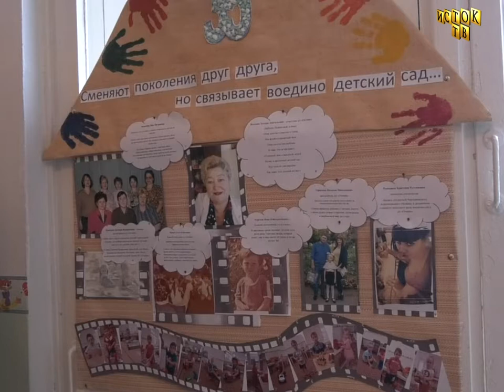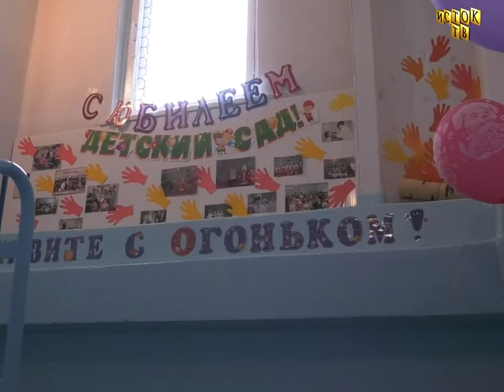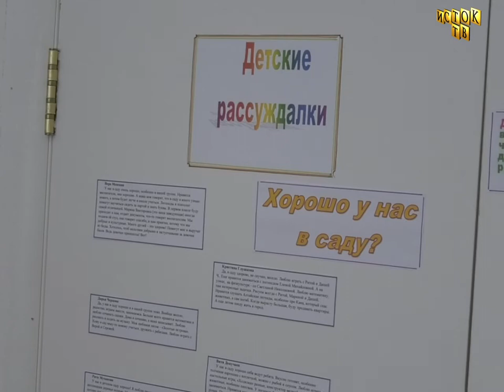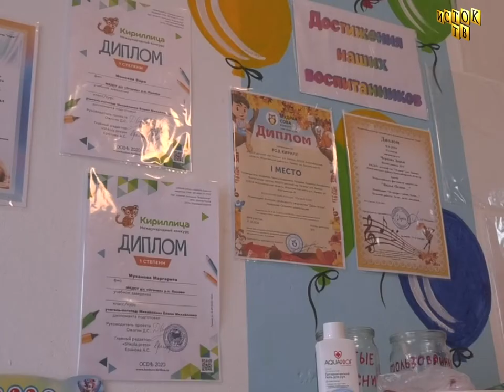35 лет с Огоньком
Детский сад "Огонек" отмечает радостное событие: 35-летие родного учреждения.